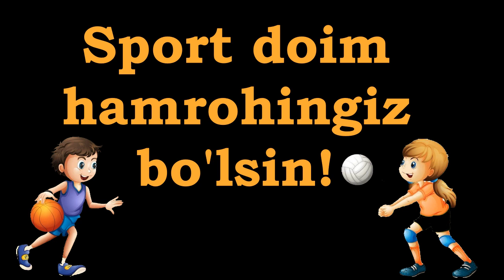SHAROF RASHIDOV TUMAN 2-MAKTAB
🔰Sharof Rashidov tuman 2-sonli umumiy o‘rta ta'lim maktabining 4 ''A''-4 ''B''- sinf o‘quvchilari o‘rtasida ''Quvnoq startlar'' musobaqasi bo‘lib o‘tdi.
🏆Musobaqada 4 ''A''-sinf o‘quvchilari g‘olib bo‘ldi.